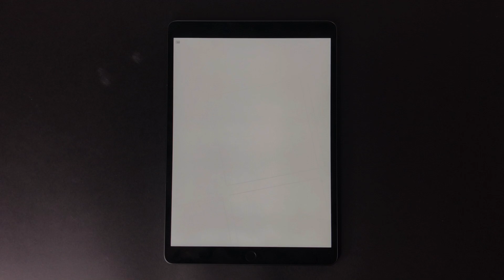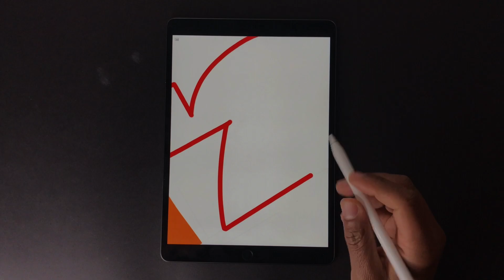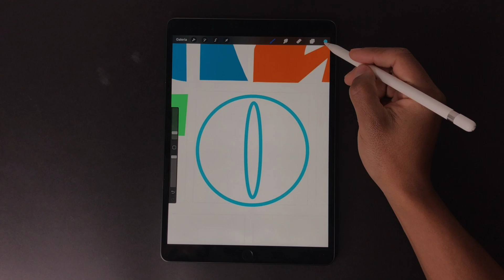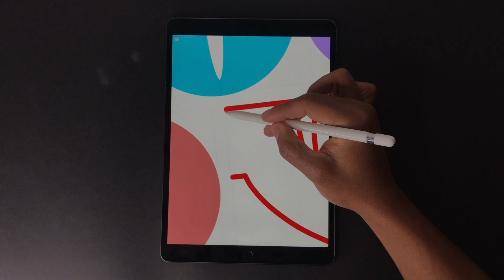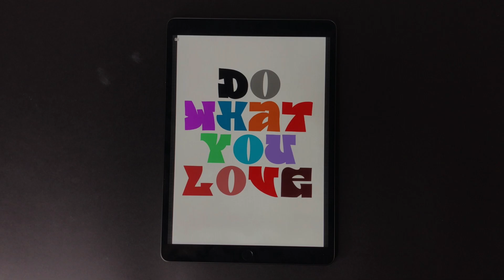How to Create Letters - IPad Procreate App - Digital Lettering #2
Simple way to create letters from a square form.

Gear for this video:

IPhone X
Adjustable Ring Light
iPad Air

Made by me on Logic Pro X